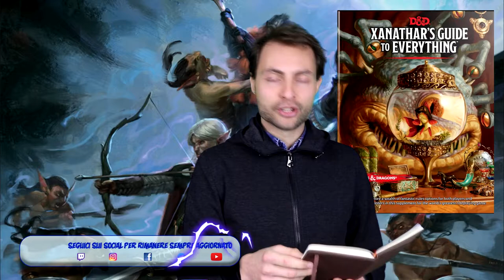Novità gioco di ruolo [GDR]--[5.0][The Rolling Gamers]ded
In contemporanea con l'uscita del nuovo manuale di D&D vi portiamo un video che parla di tutte le uscite previste da qui fino a fine dell'anno!!! TANTE BELLE NOVITA'
Ecco i nostri canali DA NON PERDERSI